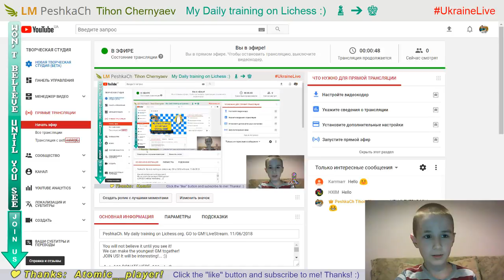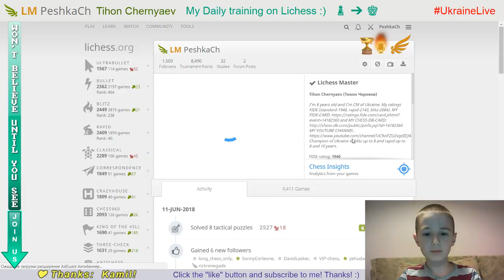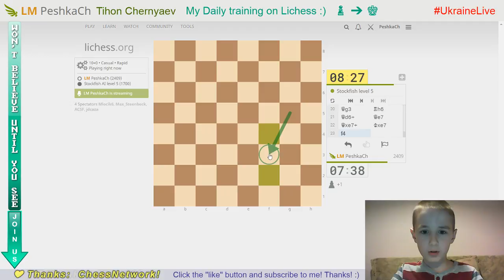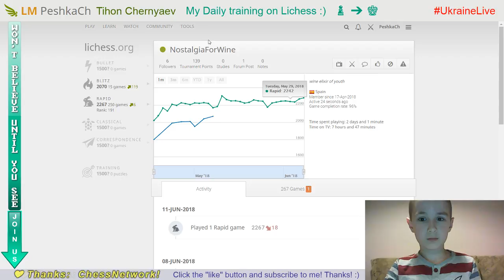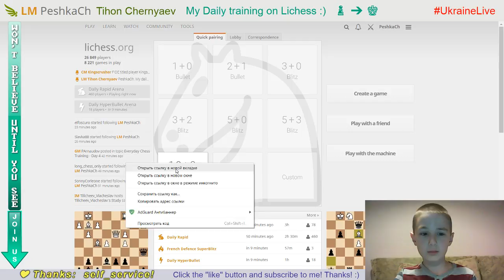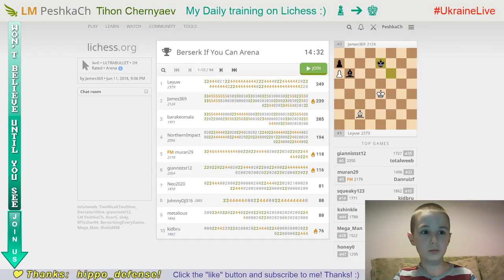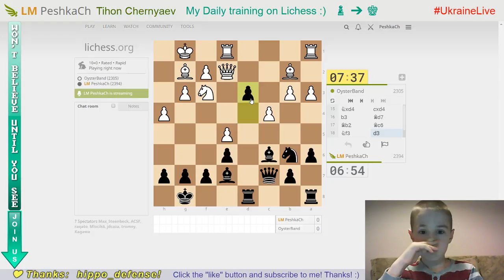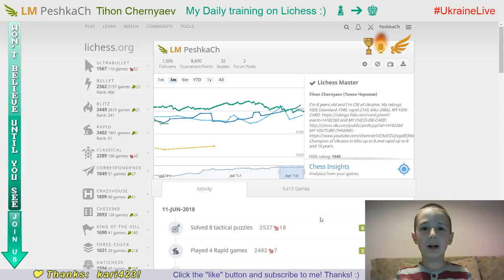Chess prodigy Tykhon. My daily training on Lichess.org. GO to GM! LiveStream. 11/06/2018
Chess prodigy Tykhon Cherniaiev daily improves his chess skills:
decides tactics, wins blindly at the computer and plays with strong rivals on Lichess.org!

Tykhon thanks every opponent for the game - you let him grow and develop!

You will not believe it until you see it!
We can make the youngest GM together!
JOIN US! It will be interesting!... :))

♟ For World Cadet U8, U10, U12 Rapid & Blitz Chess Championships (Minsk, Belarus, 21-25-Jun-2018)
♟ For European Youth Chess Championship U8-U18 (Riga, Latvia, 19-30-Aug-2018)
♟ For World Youth U14, U16, U18 Championship (Halkidiki, Greece, 19-Oct-1-Nov-2018)
♟ For World Cadet U8, U10, U12 Championship (Santiago de Compostela (Galicia), Spain, 3-16-Nov-2018)
♟ For New Notebook

CHANNEL COMMANDS:
!rules
!peshkach
!go
!age
!name
!champion
!coach
!fide
!titles
!lichess
!parents